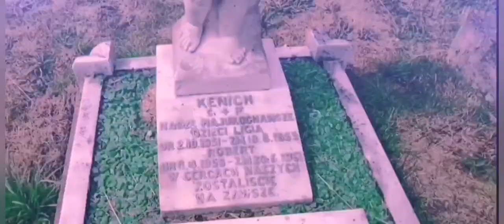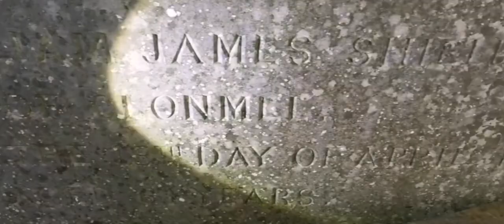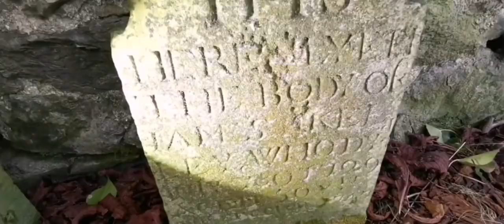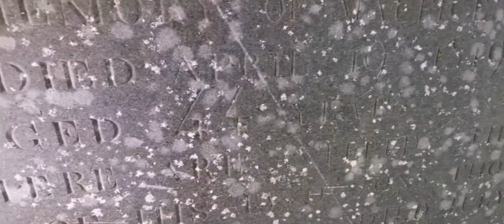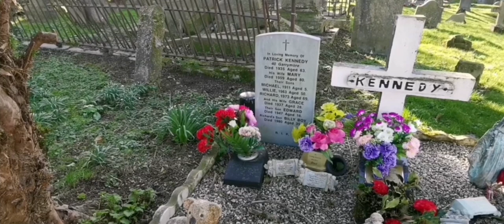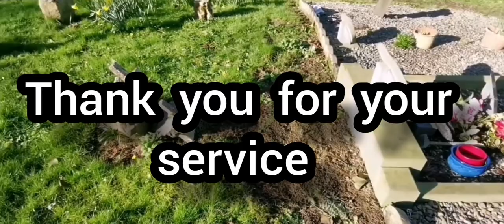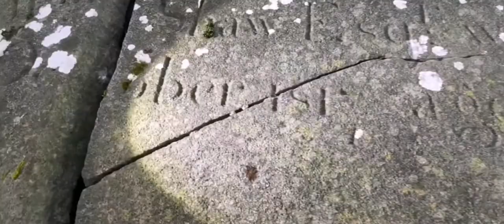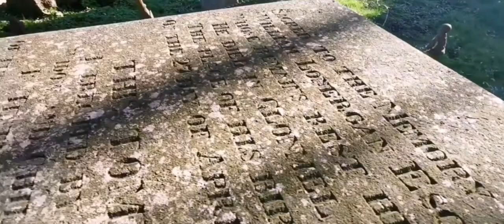1700's Grim Reaper Style Grave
Marlfield church was built in 1818 on the site of the 12th century Cistercian Abbey. St Patrick’s Well and the church also belonged to the Abbey until it was dissolved in the 16th century. This beautiful window on the back wall of the Marlfield church is the only remnant of the original Abbey that was incorporated into the newer building.

Graves from early 1700s and 1800'S with amazing stone cut angels and cherubs. This church and cemetery is surrounded by beautiful scenery and landscape mountains.